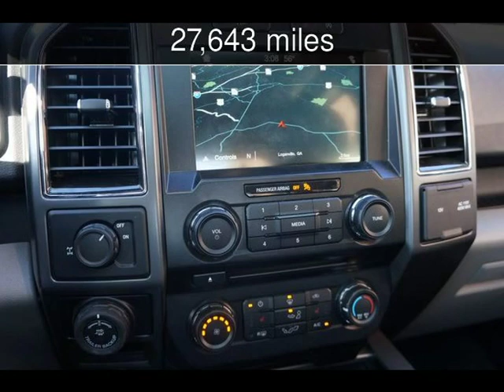2017 Ford F-150 XLT Used Cars - Loganville,Georgia - 2019-11-25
See more details about this used car This 2017 Ford F-150 XLT with 27,643 miles is for sale at Executive Auto.